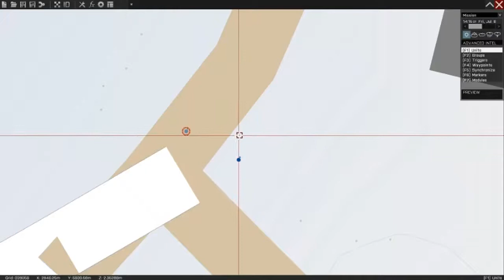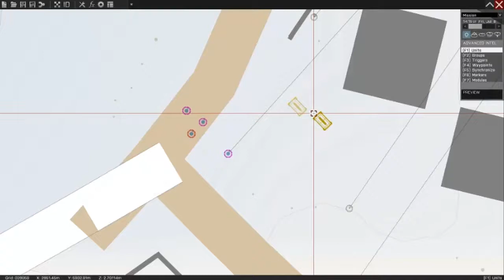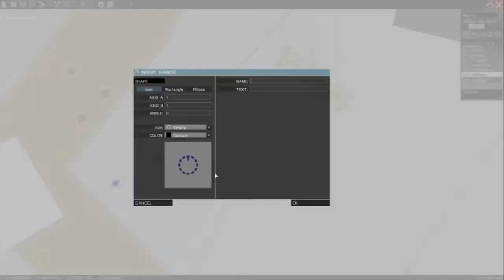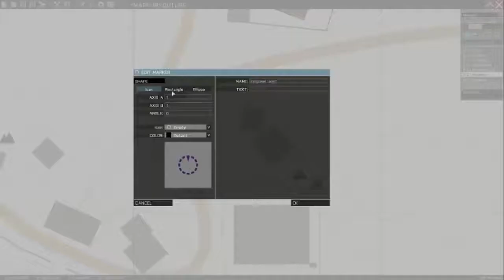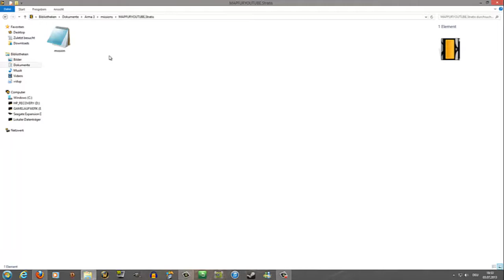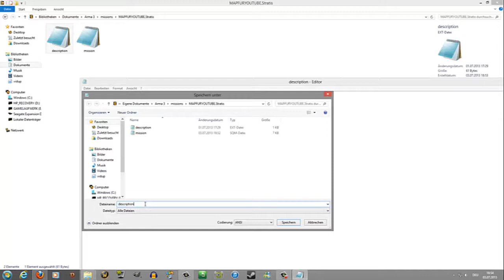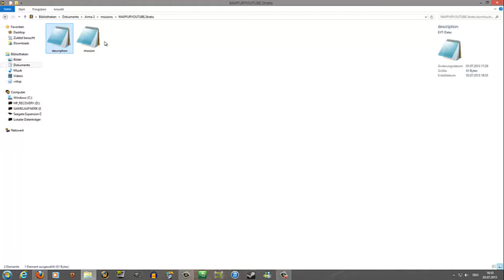Arma 3 Map editor - Respawnpunkte,Einheiten,KI erstellen bearbeiten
heute erkläre ich euch wie ihr in arma 3 Beta euren Respawnpunkt setzt.

Meine Playlists 720P – 1080P

MMOGA:
Wenn ihr via MMOGA etwas kauft bekomme ich einen kleinen Tei lder einnahmen die ich dazu verwende neue Spiele, Hardware etc für die Produktion von Youtube verwende. Danke